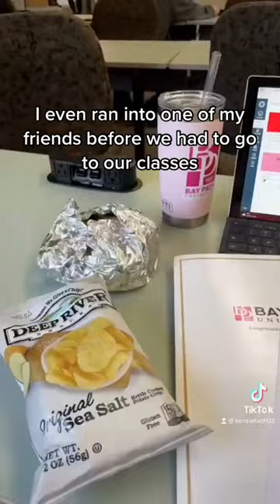A Day In The Life Of A Bay Path Student